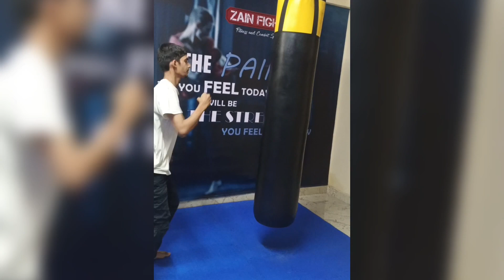TEAKWONDO KICKS ON BAG FASTER AND STRONGER BUILDING STAMINA TRAINING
HOW TO GET YOUR KICKS FASTER AND STRONGER TAEKWONDO TUTORIAL BUILDING STAMINA CARDIO TRAINING

To excel at Taekwondo, you need to improve your stamina and conditioning. Taekwondo involves a tremendous cardiovascular effort. If you are not fit, your performance level will lag.

The short answer is yes, Taekwondo kicks can be effective. They are designed to target vulnerable areas of the body, such as the head and chest, with speed and power. Additionally, practicing Taekwondo can also improve overall fitness and coordination, which can be beneficial in a self-defence situation.

taekwondo fight
tkd fight
best taekwondo fight
fight
fight scene
taekwondo knockout fight
tae kwon do fight
taekwondo vs street fighter (real fight)
taekwondo fight 2023
kids taekwondo fight
taekwondo fight kids
karate fight
taekwondo fight scene
taekwondo fight india
teakwood fight
judo vs taekwondo fight
taekwondo vs judo fight
taekwondo fight in india
best taekwondo fight 2023
judo fight
aaron cook taekwondo fight
instantly learn taekwondo fight
taekwondo mma fighter
taekwondo fights
taekwondo fight 2023
taekwondo nockout fight
taekwondo knockout fight
shahzaib khan taekwondo fight
aman kadyan taekwondo fights
taekwondo ka junior boys fight
taekwondo knockout fight 2023
how to get 3 points in taekwondo fight
best taekwondo fight highlights 2023
taekwndo knockout fight
best fight fighter full fight fight
Taekwondo is characterized by its emphasis on head-height kicks, jumping and spinning kicks, and fast kicking techniques. In fact, WT sparring competitions award additional points for strikes that incorporate spinning kicks, kicks to the head, or both.
Taekwondo (also known as Tae Kwon Do) is the art of self defense that originated in Korea. It is recognized as one of the oldest forms of martial arts in the world, reaching back over 2,000 years. The name was selected for its appropriate description of the art: Tae (foot), Kwon (hand), Do (art).
Taekwondo is a system of symmetrical body exercises or techniques designed for self defense and counterattack in unarmed combat, making use of the hands and feet as weapons and defenses. However, Taekwondo is not merely a physical skill, it is also a way of thought and life.
Taekwondo has three main styles that are also defined as separate organizations: Traditional style, World Taekwondo and ITF style..
Today we are talking about the Introduction to Taekwondo. Taekwondo can be defined as the art of soft fists and kicking techniques. The word Taekwondo comes from two Korean words–talk meaning art and do meaning fist. This art involves kicking and punching in combination to protect
As the name implies, taekwondo focuses on hand and foot techniques centered around kicking, punching or striking, and blocking. However, the taekwondo philosophy also embraces principles such as integrity, respect, and self-control.
First, Taekwondo is the right way of using Tae and Kwon 'fists and feet,' or all the parts of the body that are represented by fists and feet. Second, it is a way to control or calm down fights and keep the peace. This concept comes from the meaning of Tae Kwon 'to put fists under control.